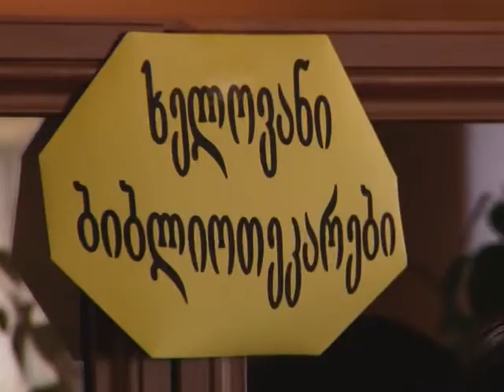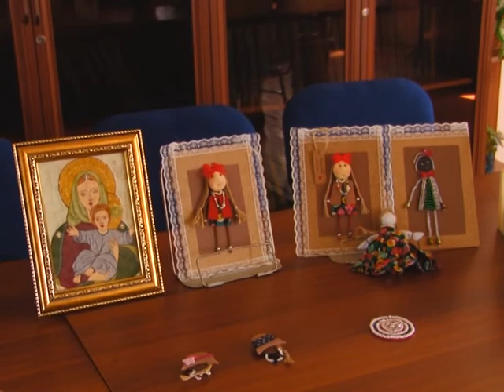ფოთში, ბიბლიოთეკარის პროფესიული დღე აღნიშნეს 30 04 19